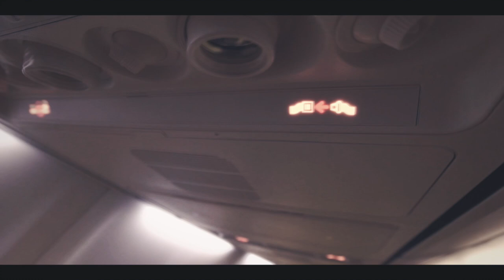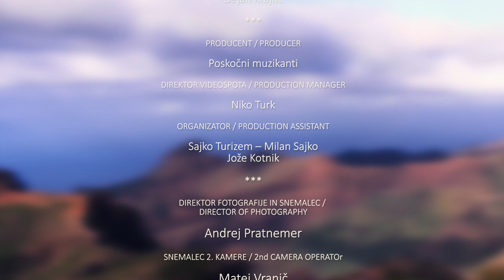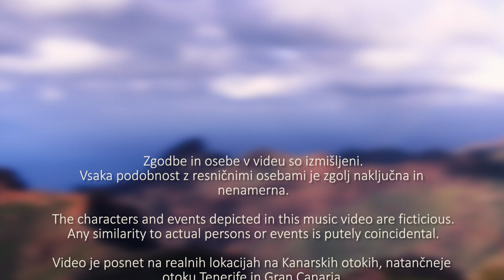POSKOČNI MUZIKANTI - LUBI (2015) (Official Video - FULL HD)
IGRALI SO / CAST : Martin Juhart, Jože Kotnik, Nejc Tratnjek, Dejan Krajnc, Lovro Sadek, Štefan Frece, Boris Šemen, Matej Nareks in/and Aja Sekač.
SCENARISTI / SCREENWRITER: Lovro Sadek, Dejan Krajnc, Nejc Tratnjek, Jože Kotnik, Martin Juhart.
SVETOVALEC PRI SCENARIJU / SCRIPT CONSULTANT: Andrej Pratnemer, Marjan Kučej
POMOČNIK REŽISERJA / 1st ASSISTANT DIRECTOR: Jože Kotnik
ASISTENT REŽISERJA / 2nd ASSISTANT DIRECTOR: Matej Vranič, Dejan Krajnc
PRODUCENT / PRODUCER: Poskočni muzikanti
DIREKTOR VIDEOSPOTA / PRODUCTION MANAGER: Niko Turk
ORGANIZATOR / PRODUCTION ASSISTANT: Sajko Turizem – Milan Sajko, Jože Kotnik
DIREKTOR FOTOGRAFIJE IN SNEMALEC / DIRECTOR OF PHOTOGRAPHY: Andrej Pratnemer
SNEMALEC 2. KAMERE / 2nd CAMERA OPERATOR: Matej Vranič
SNEMALEC 3. KAMERE / 3rd CAMERA OPERATOR: Štefan Frece
ASSISTEND KAMERE / CAMERA ASSISTANT: Matej Nareks
ZRAČNI POSNETKI / AERIAL FOOTAGE: Denis Don Bianchi
FOTOGRAF / SET PHOTOGRAPHER: Matej Vranič, Matej Nareks
POSNETKI IZ OZADJA / BTS: Ana Špoljar
ANIMACIJA / ANIMATION: Sven Greif
VIZUALNI EFEKTI / VIZUAL EFFECTS: Sven Greif, Matej Vranič, Štefan Frece
PROGRAMER SVETLOBNIH EFEKTOV / LIGHTS EFFECTS PROGRAMMER: Andrej Pratnemer
VODJA OSVETLJITVE / GAFFER: Matej Vranič
ZVOČNI EFEKTI / SOUND EFFECTS: Štefan Frece, Sven Graif
SCENOGRAF / PRODUCTION DESIGNER: Matej Vranič
NABAVNI REKVIZITER / PROPSMASTER: Boris Šemen, Matej Trstenjak
KOSTUMOGRAF / COSTUME DESIGNER: Dejan Krajnc
GARDEROBERKA / WARDROBE SUPERVISIORS: Ana Špoljar
OBLIKOVALKA MASKE / MAKE-UP ARTIST: Virginija Marčič, Ani Frece
ASISTENTKA MASKE / MAKE-UP ASSISTANT: Lara Žirovnik
FRIZER / HAIRFRESSER: Sara Degiampietro
MONTAŽER / VIDEO EDITOR: Andrej Pratnemer
AVTOR GLASBE / MUSIC: Matjaž Vlašič
AVTOR BESEDILA / LYRICS: Blaž Švab
AVTOR ARANŽMAJA / ARRANGEMENT: Martin Juhart
TONSKI MOJSTER / SOUND ENGINEER: Bojan Lugarič
GLASBENI PRODUCENT / MUSIC PRODUCER: Matjaž Vlašič, Poskočni muzikanti
PRODUKCIJSKI PARTNERJI / PRODUCTION PARTNERS
- Video produkcija PRATNEMER
- Foto KOM
- FRECE media
- SVEN media
- foto NAREKS
PARTNERJI / PARTNERS
- SOLTON
- AA – CRAFFT
- SAJKO turizem
- Renault PUŠNIK Slovenska Bistrica
Zgodbe in osebe v videu so izmišljeni.
Vsaka podobnost z resničnimi osebami je zgolj naključna in nenamerna.
The characters and events depicted in this music video are ficticious.
Any similarity to actual persons or events is putely coincidental.

Video je posnet na realnih lokacijah na Kanarskih otokih, natančneje otoku Tenerife in Gran Canaria.
The music video was shot on the existing locations in the Canary Islands, specifically Tenerife and Gran Canaria.
w w w . p o s k o c n i . s i
0 3 1 / 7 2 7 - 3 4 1
i n f o @ p o s k o c n i . s i
ŠPANIJA 2015 / SPAIN 2015

LUBI - Poskočni muzikanti

Ko sem se rodil, sem bil že lep.
Je mami rekla tako,
sosedje vedli so to.

V šoli nisem hotu jst sedet.
Da geniju je težko,
vsi priznali so to.

Ko pa videl sm, kako z nogami greješ svet,
vsemu odpovem se za tvoj cvet.

Lubi, lubi, čakam te.
Lubi, lubi, iščem te.
Tvoj sem, lubi, veš, da znam.
Boš rekla še, še, še, mi paše, ti si car.

Jaz lahko postal bi general.
A, ne zanima me to,
če tebe z mano ne bo.

Radi me imajo prav vsi.
Z dekleti vedno sem znal,
a, tebi rad bi priznal.

Da, ko videl sm, kako z nogami greješ svet,

boš rekla še, še, še, mi paše,